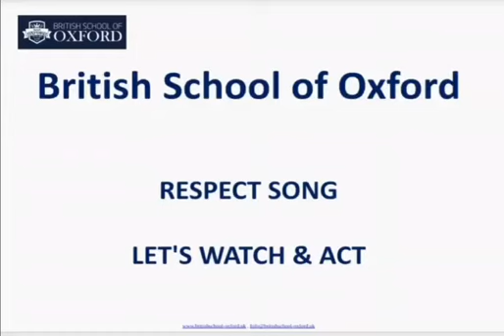Respect theme song